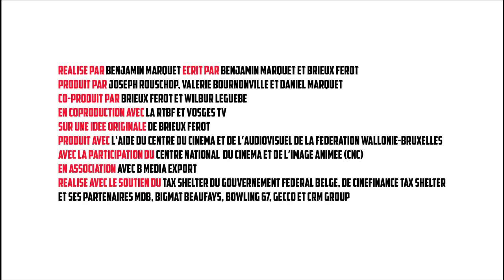Standard Le Film-Bande Annonce (Officiel)